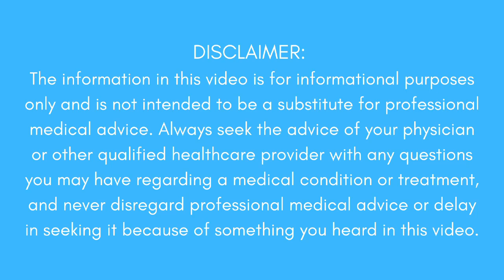Why do my fingers lock up?